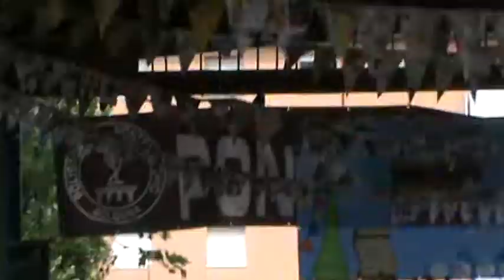Joint Fellowship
July 7/2019/ Bologna Italy.